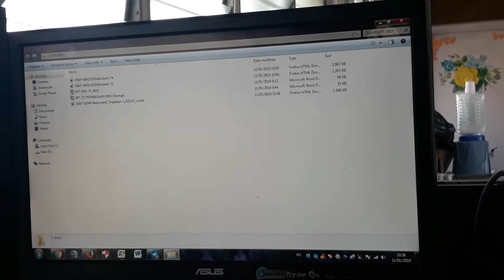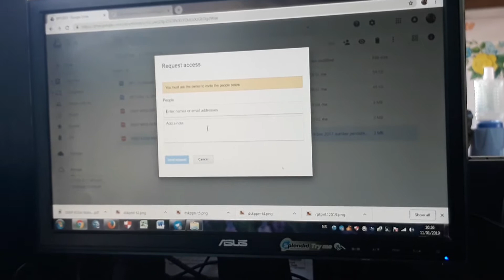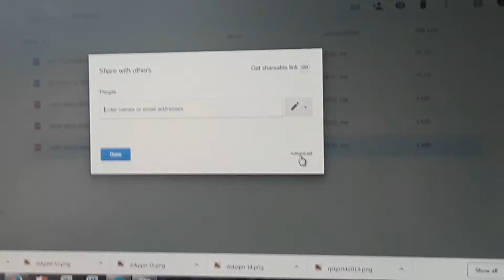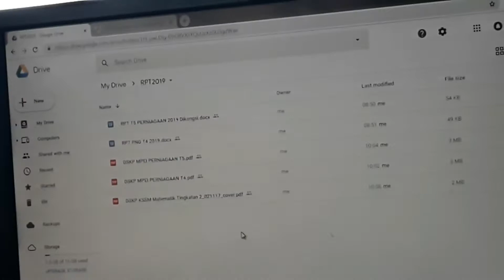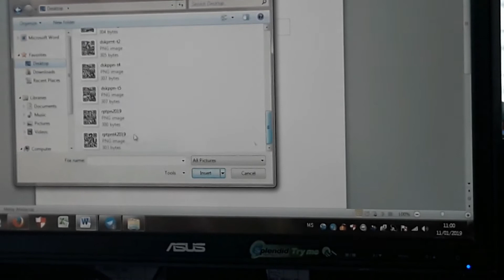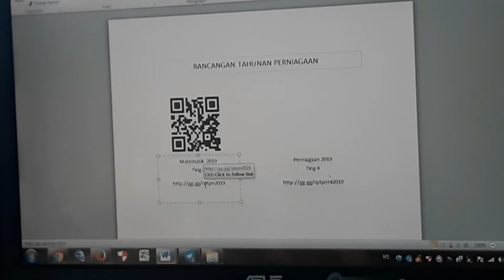Cara mudah untuk buat QR code dan shortcut